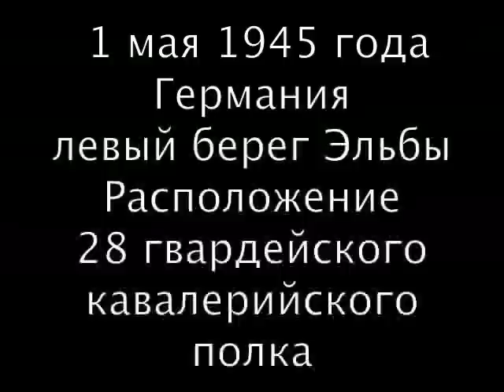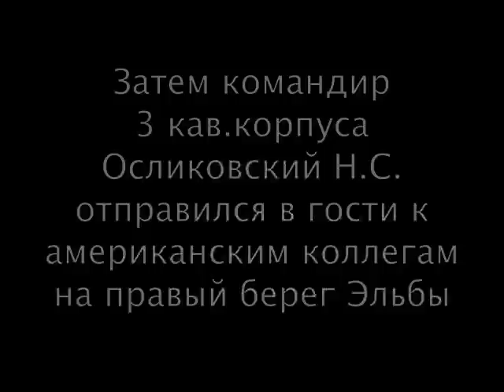"Они первыми вышли к Эльбе", 1 мая 1945 г. Эльба, Германия... Кинохроника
‪ Канал  История на  YouTube ‬
Фильмы, Репортажи, Материалы ...